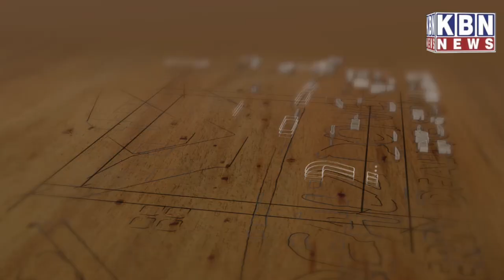People having plots to be given Rs 3 lakhs each for 2 BHK construction Start This Month Says KTR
People having plots to be given Rs 3 lakhs each for 2 BHK construction Start This Month Says KTR | KBN NEWS | Hyderabad News| Must Watch | Kbn Urdu News Channel Hyd | For More Watch at